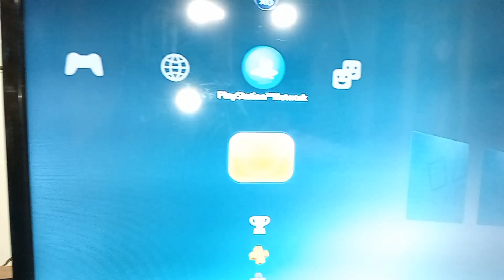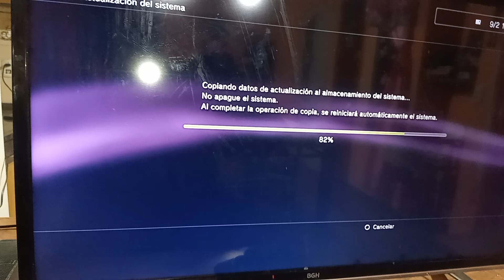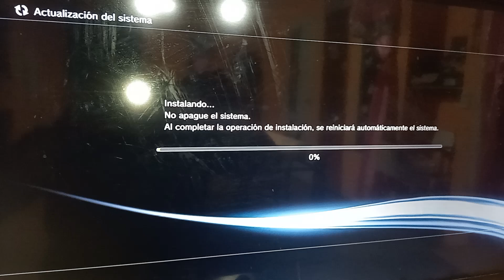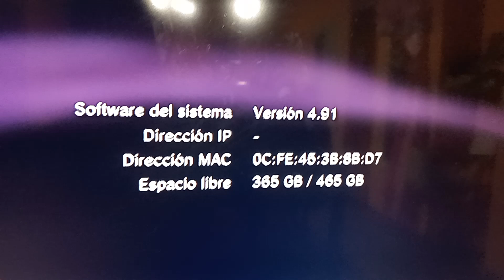actualizar firmware ps3 a la 4.91 parte 2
Hola gente de youtube, todo bien en este video les diré como actualizar el firmware de ps3 a la 4.91